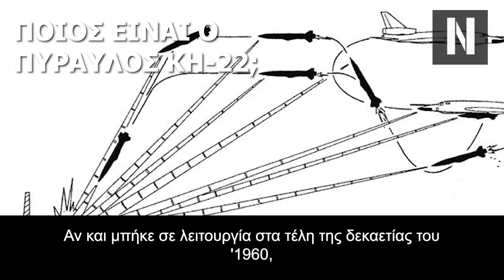Κίεβο: Δεν έχουμε καμία ελπίδα έναντι του υπερηχητικού Kh-22! Δεν μπορούμε να τον καταρρίψουμε!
Ουκρανική Αεροπορία: Είμαστε τελείως αβοήθητοι έναντι των ρωσικών Kh-22

Σύμφωνα με τον εκπρόσωπο της ουκρανικής πολεμικής αεροπορίας, οι Ουκρανοί δεν έχουν καταφέρει να καταρρίψουν ούτε έναν από τους 210 υπερηχητικούς πυραύλους Kh-22 που εκτόξευσε ο Πούτιν εναντίον του Κιέβου.

Η ρωσική πυραυλική επίθεση σε κτήριο στο Ντνίπρο το περασμένο Σάββατο έδειξε πως οι ουκρανικές αμυντικές δυνατότητες είναι αρκετά ευάλωτες εναντίον συγκεκριμένων ρωσικών πυραύλων.

Η πολεμική αεροπορία της Ουκρανίας αναφέρει πως δεν μπορεί να καταστρέψει τους υπερηχητικούς πυραύλους κρουζ Kh-22 των Ρώσων.

Αυτό είναι και ένα από τα επιχειρήματα που χρησιμοποιούν για να λάβουν συστήματα αεράμυνας Patriot PAC-3 και Aster SAMP/T από το ΝΑΤΟ.

Ο Ουκρανός εκπρόσωπος της πολεμικής αεροπορίας της χώρας, Yuri Ignat, δήλωσε "Πρέπει να τονίσω πως είναι αδύνατη η κατάρριψη πυραύλων Kh-22 με τα μέσα που έχουμε στο οπλοστάσιό μας."

Ο λόγος σύμφωνα με τον Ουκρανό είναι η πολύ υψηλή ταχύτητα του ρωσικού πυραύλου κρουζ, ο οποίος είναι γνωστός στο ΝΑΤΟ ως AS-4 Kitchen (Κουζίνα). Το όπλο έχει μήκος 1,1 μέτρα και σχηματισμό φτερών σχήματος "δέλτα".

Κεφάλαια:
0:00 - Εισαγωγή
01:09 - Ποιος Είναι Ο Πύραυλος Kh-22;
02:11 - Στην Ουκρανία